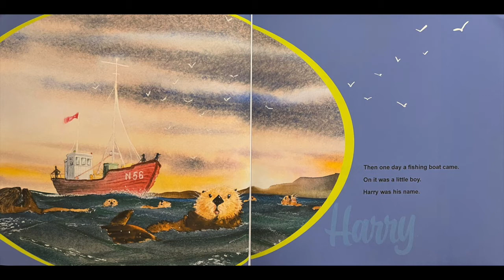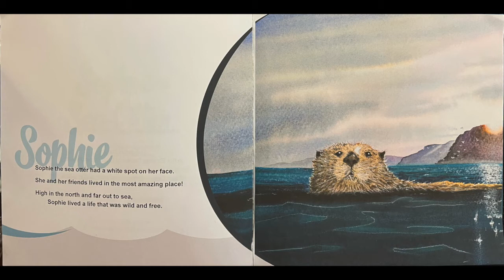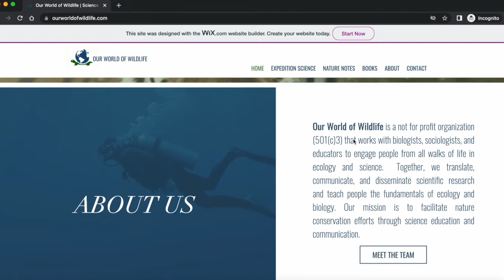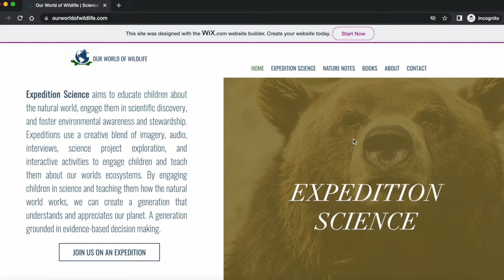Author interview | Biologist | Aimee Tallian | Sea Otter | Sophie The Sea Otter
Meet wildlife biologist Aimee Tallian hear about her book, Sophie The Sea Otter! Aimee talks about her research and book, Sophie the Sea Otter. Aimee has experience in nature including studying the interaction between wolves and bears and working as a Ranger at Yellowstone National Park!

Photo Credit: "Wolf Photo" taken by Yellowstone National Park

Sophie The Sea Otter

CINEMATOGRAPHER & EDITOR
David Nico